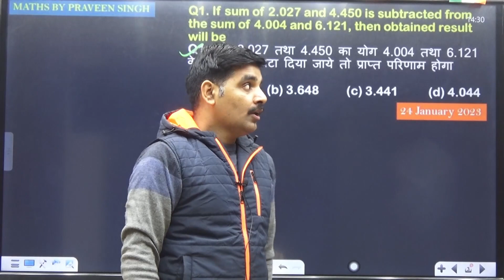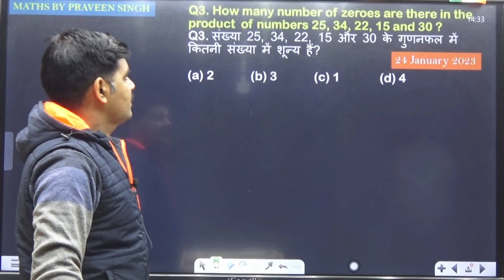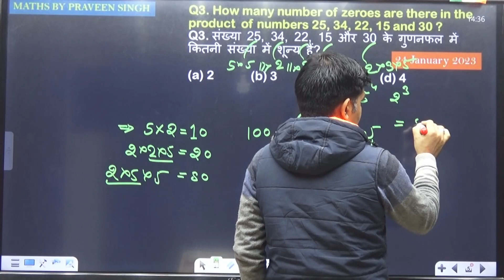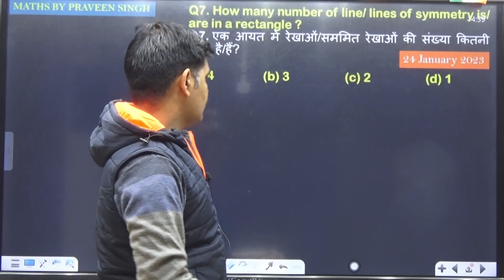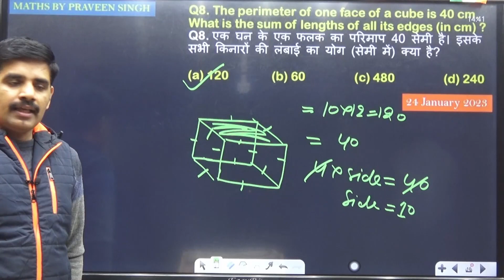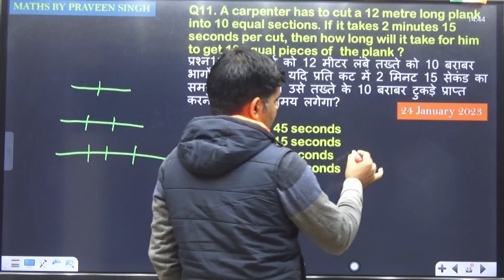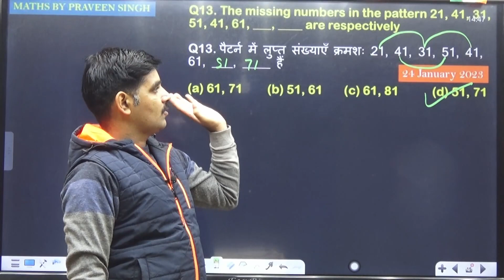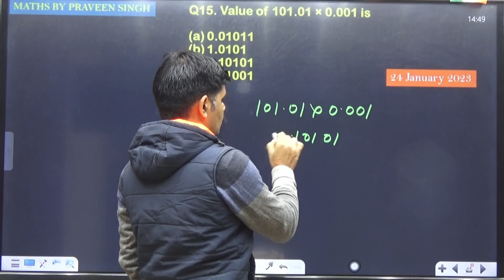CTET Maths Previous Year Question | Paper- 1 SET- 8 | For January- 2024 | SVS Education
Hello there, future Competitive Exam champions! 📚 Today, we're going to make math super easy by talking about "CTET MATHS" a test you'll often see in the Competitive Exam. It doesn't matter if you're just starting or if you're a math whiz – this video is for everyone.

🧠 We're here to help you get better at math and feel confident about those Mock Test. Whether you're preparing for the competitive exam  or just want to be better at math, this video is for you.

📌 What You'll Get:

Simple explanations and real-life examples to help you understand CTET MATHS
Tricks and shortcuts to solve problems faster.
We'll break down tricky Competitive Exam questions step by step.
Useful tips to boost your overall exam skills.

👍 If you like this video, don't forget to give it a thumbs up, subscribe to our channel, and hit the notification bell so you don't miss any of our Competitive Exam tips and study stuff.